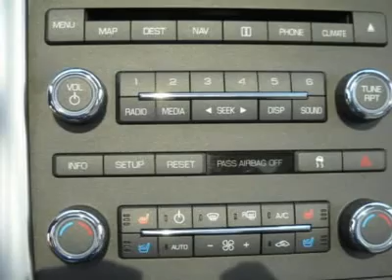2009 LINCOLN MKS Dedham, MA 2976P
2009 LINCOLN MKS Dedham, MA
Stock

SPECIAL PURCHASE FROM FORD MOTOR COMPANY RED CARPET LEASE PROGRAM, AWD, TECHNOLOGY PACKAGE, VOICE ACTIVATED NAVIGATION SYSTEM, DUAL PANEL MOONROOF, ULTIMATE PACKAGE, ADAPTIVE HEADLAMPS WITH AUTOMATIC HIGH BEAM, INTELLIGENT PUSH BUTTON START, REAR VIEW CAMERA, HEATED AND COOLED FRONT SEATS, HEATED REAR SEATS, THX II CERTIFIED AUDIO SYSTEM, ADAPTIVE CRUISE CONTROL, RAIN SENSITIVE WIPERS